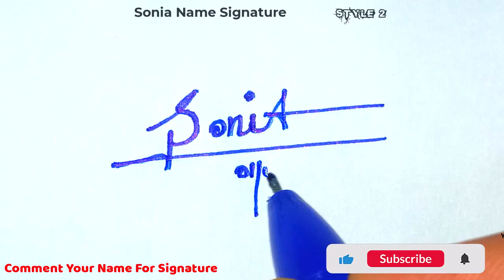✔️ Sonia Name Signature Style Request Done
Hey guys!
In this video I will show you how to make a signature of ✔️ Sonia Name Signature Style Request Done